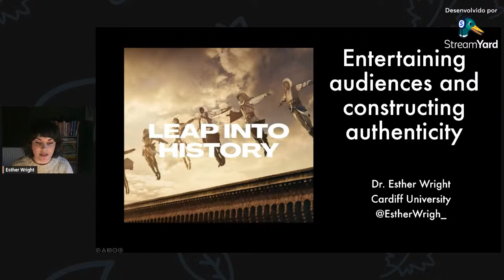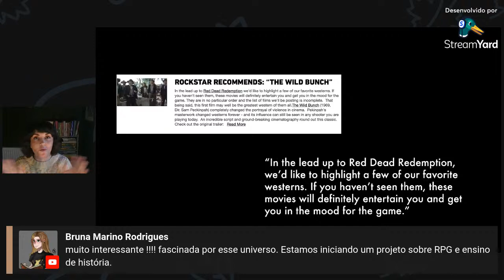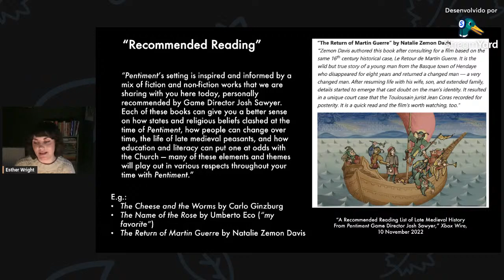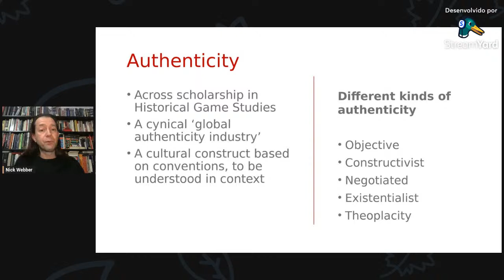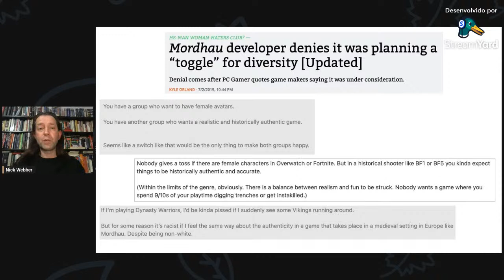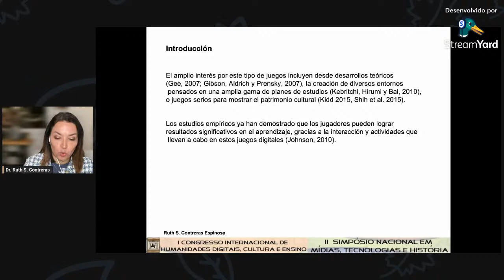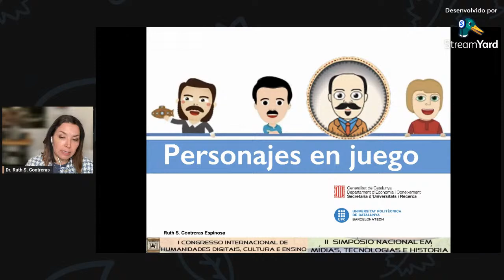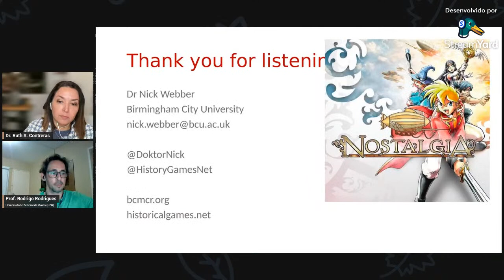Mesa Redonda Videogame, Cultura e História: autenticidade ou entretenimento? - I CIHDCE & II SNMTH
🥁 Boas-vindas/Bienvenido/Welcome à Mesa Videogames, Culture and History: authenticity or entertainment? do I Congresso Internacional de Humanidades Digitais, Cultura e Ensino & II Simpósio Nacional em Mídias, Tecnologias e História!

Conferencistas/Speakers/Oradores:

Prof. Dr./PhD Nicke Webber(Director, Birmingham Centre for Media and Cultura Research, Inglaterra)
Profa. Dra. Ruth Contreras Espinosa (​NCOM-Universitat Autonoma de Barcelona, Universitat de Vic, Espanha)
Profa. Dra/PhD. Esther Wright (Cardiff University | Prifysgol Caerdydd, Países de Gales)

Debatedor:
Mediador (bilíngue): Rodrigo Gouvêa (Universidade Federal de Goiás, Brasil)

Apoio/Parceria: PPGHISPAM-UFT; UFT; PPGHIS-UFOP; ANPUH-TO; Revista Convergências: estudos em Humanidades Digitais (CONEHD); Revista RELPE-UFT; PPGE-Campos Palmas; @exiliomigracaopolitica